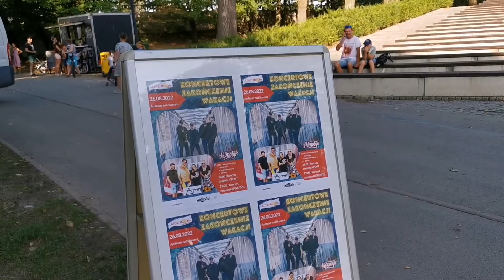Koncert zespołu A-port i zakończenie wakacji MOKiS-u